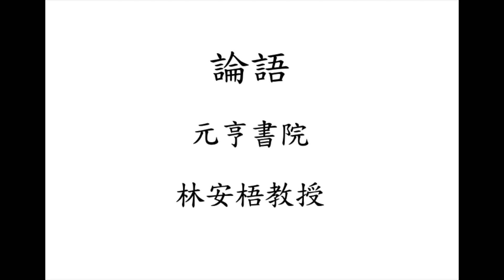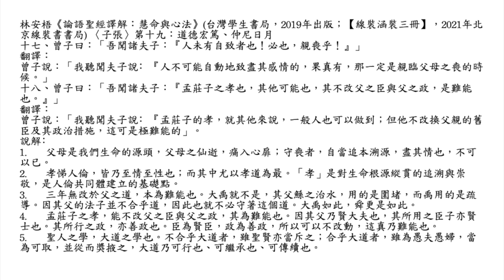元亨書院 林安梧教授 論語子張第十九 第十七章 第十八章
林安梧《論語聖經譯解：慧命與心法》(台灣學生書局，2019年出版；【線裝涵裝三冊】，2021年北京線裝書書局) 〈子張〉第十九：道德宏篤、仲尼日月
十七、曾子曰：「吾聞諸夫子：『人未有自致者也！必也，親喪乎！』」
翻譯：
曾子說：「我聽聞夫子說﹕『人不可能自動地致盡其感情的，果真有，那一定是親臨父母之喪的時候。」
十八、曾子曰：「吾聞諸夫子：『孟莊子之孝也，其他可能也，其不改父之臣與父之政，是難能也。』」
翻譯：
曾子說：「我聽聞夫子說﹕『孟莊子的孝，就其他來說，一般人也可以做到；但他不改換父親的舊臣及其政治措施，這可是極難能的」。
說解﹕
1. 父母是我們生命的源頭，父母之仙逝，痛入心扉；守喪者，自當追本溯源，盡其情也，不可以已。
2. 孝悌人倫，皆乃至情至性也；而其中尤以孝道為最。「孝」是對生命根源縱貫的追溯與崇敬，是人倫共同體建立的基礎點。
3. 三年無改於父之道，本為難能也。大禹就不是，其父鯀之治水，用的是圍堵，而禹用的是疏導。因其父的法子並不合乎道，因此也就不必守著這個道。大禹如此，舜更是如此。
4. 孟莊子之孝，能不改父之臣與父之政，其為難能也。因其父乃賢大夫也，其所用之臣子亦賢士也。其所行之政，亦善政也。臣為賢臣，政為善政，所以可以不改動，這真乃難能也。
5. 聖人之學，大道之學也。不合乎大道者，雖聖賢亦當斥之；合乎大道者，雖為愚夫愚婦，當為可取，並從而獎掖之，大道乃可行也、可繼承也、可傳續也。